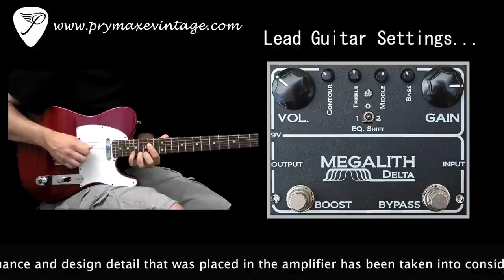MI Audio Megalith Delta Distortion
$249.95 The Megalith design originated with the very popular, and brutal MI Effects Megalith Beta amplifier. The MI Effects own 180W monster of an amp was designed to provide a sophisticated and complex high gain sound, ranging from clean to extreme high gain and all tones in between. Every nuance and design detail that was placed in the amplifier has been taken into consideration with the Megalith Delta, culminating into one of the tightest and aggressive distortion pedals on the market.

The Megalith Delta is a valve-like, JFET (transistor) interpretation of the Megalith amplifier providing the huge bottom end, along with the character and clarity of the top end that signifies the Megalith name. Not only has the preamp been painstakingly recreated, but the interaction of the power amp and phase inverter has also been considered to create a high gain sound unheard of in pedal form.

The flexible and unique EQ section is comprised of three main controls: EQ Shift switch, Three-Band EQ and Contour controls. The powerful Three-Band EQ, coupled with the three-position EQ Shift switch (which shifts the EQ's bands) allows for the minute control over different frequencies. Rounding out the EQ section is the Contour control; a control that mimics the effect on the frequency response of the phase inverter in the power amp. One sweep of the Contour goes from old-school; fat and midrangy, with a slightly rolled off top end, to a trademark modern high gain sound... the mids start to scoop out, and the sub-bass frequencies tighten up.

The foot-switchable Gain Boost simulates the feel of switching from mid-gain mode to high-gain mode as in the Megalith Beta amplifier, and provides added upper mids and tightness giving you extra harmonics and saturation.

• True bypass switching and foot-switchable Gain Boost.
• Battery connection and 9v DC only power jack.
• Controls: Volume, Gain, Contour, EQ Switch, Bass, Middle and Treble
• 3.6" x 4.6" in size (92mm x 117mm)
• 5 Year Warranty
• Matt black powder coated, durable white silkscreen.
• Completely original Megalith circuitry